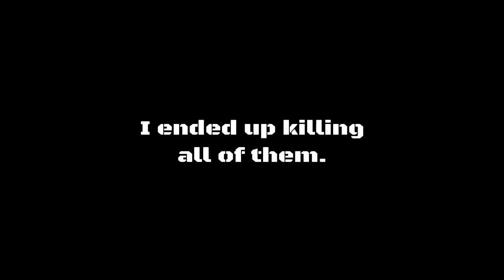Deus Ex: Mankind Divided Part 3.5: Every Will to Justify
Going back to clear up some past sidequests as we're about to be reaching a point where if we don't take care of them now, we won't be able to complete them at all.

Just a heads up that Deus Ex is gonna be taking a backseat for a bit as I'm taking a short(-er than normal) break and when I return, we'll be getting through the Genocide Route on Undertale (Pacifist Route will come later) and be starting up a side project that did not get teased in the anniversary video.